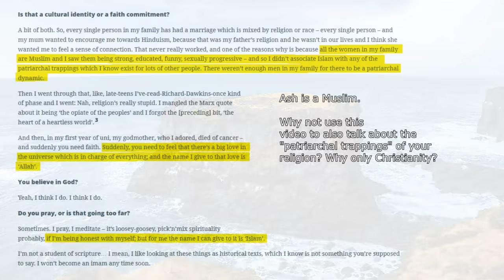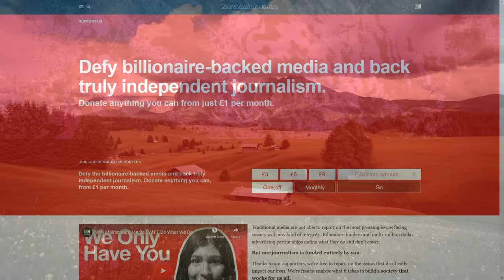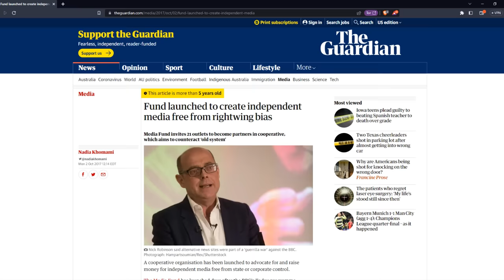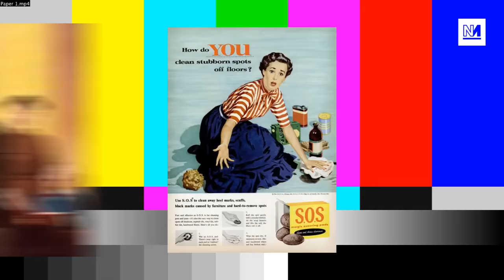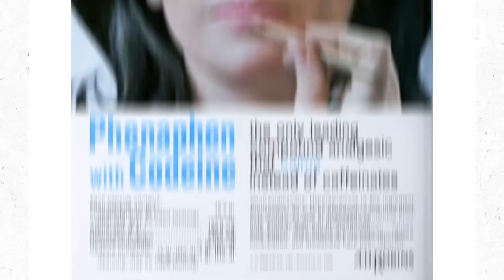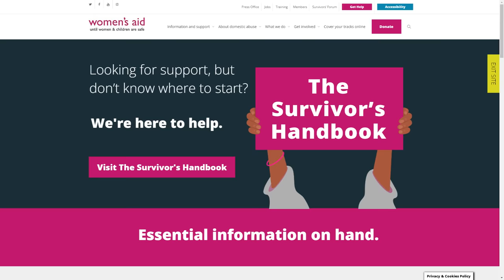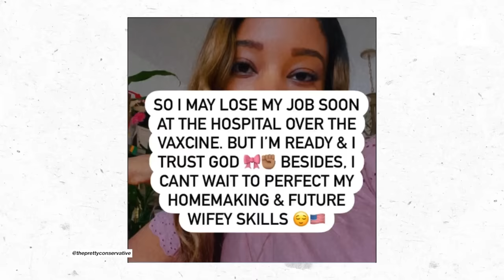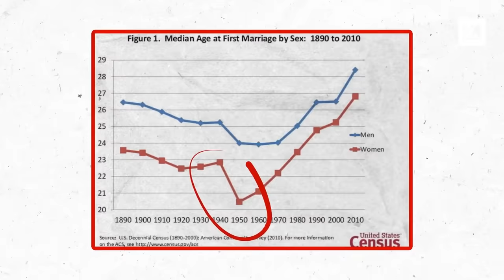How Woke Propaganda Works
This video is a commentary on Novara Media's video about Tradwives featuring Ash Sarkar.